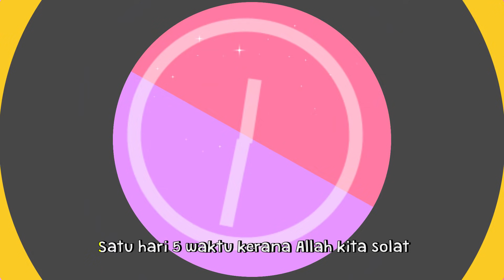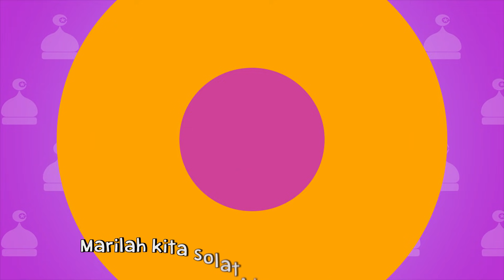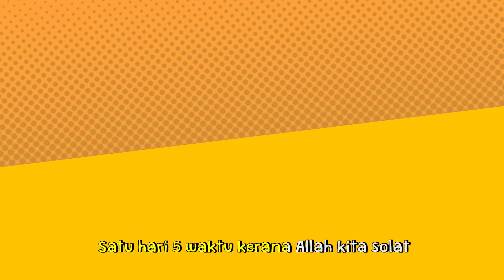Marilah Kita Solat | BAHASA MELAYU | KIDS SONG | ISLAMIC SONG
Marilah Kita Solat by Putri